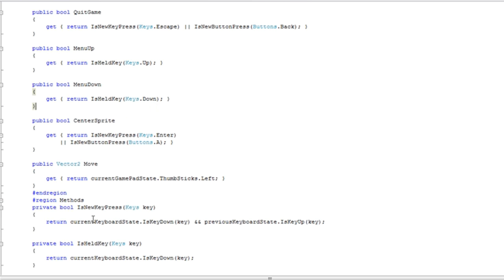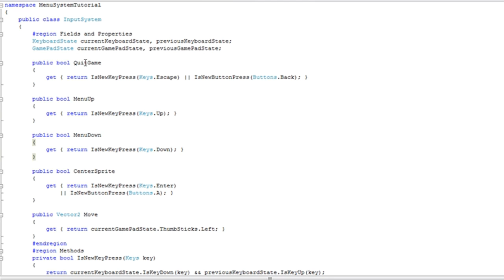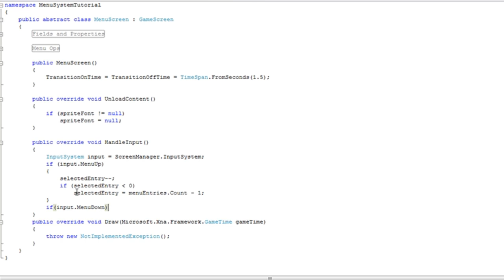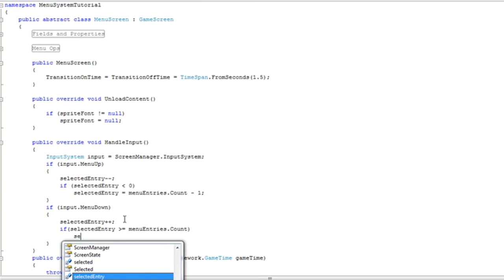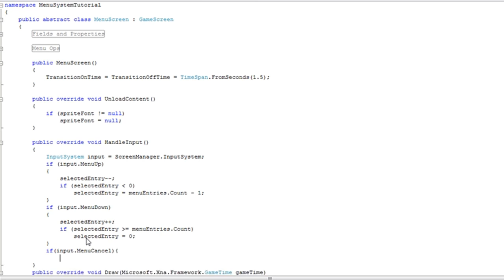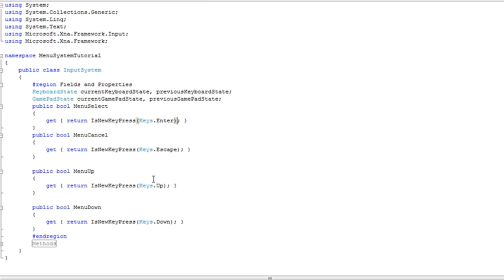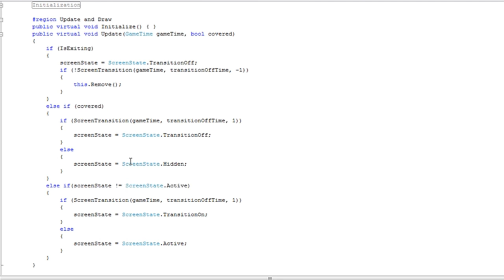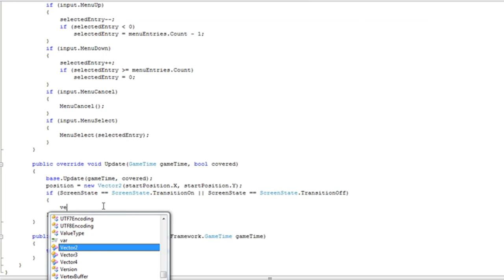XNA AT Tutorial 10 - Menu System Part 3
Massive tutorial that shows you how to create a nice and simple menu system.  I will show you how to create the core system (just like a parent screen) then how to make a derivative of that screen (like a custom game screen).  Part three of seven